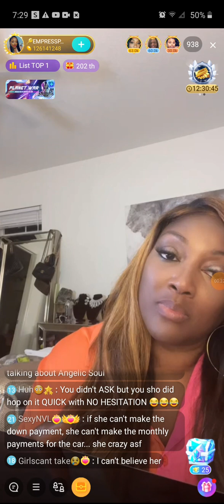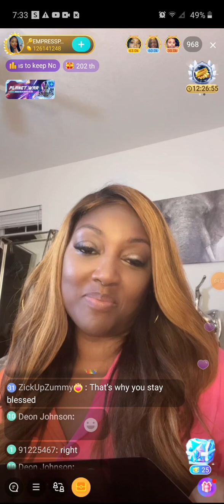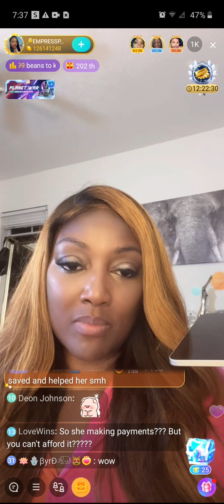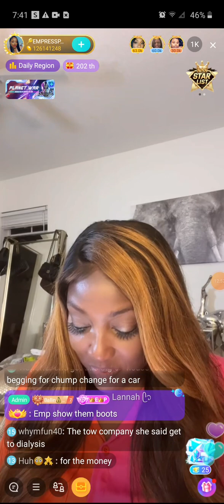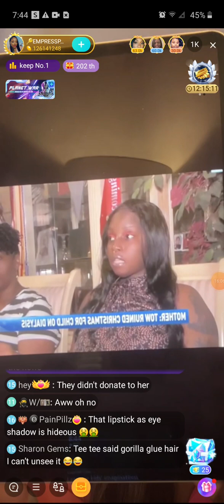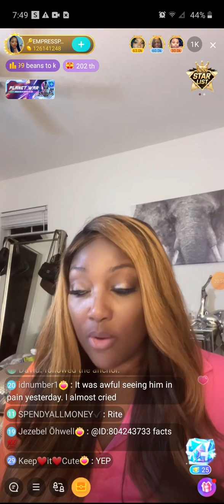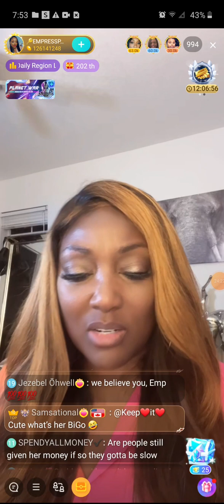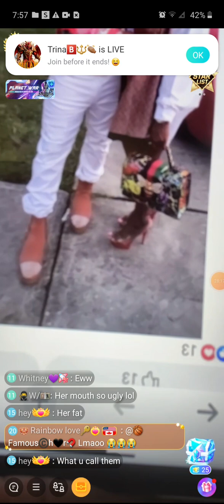empress plays receipt of esh da hood dr loan